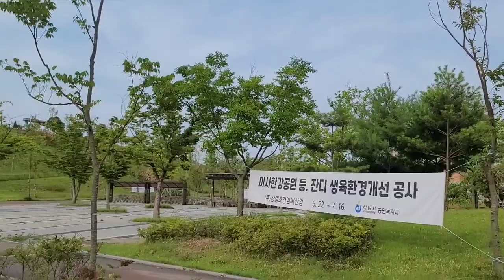미사한강공원 2||Kophil kitchen-vlog